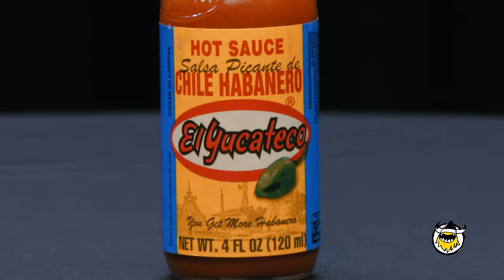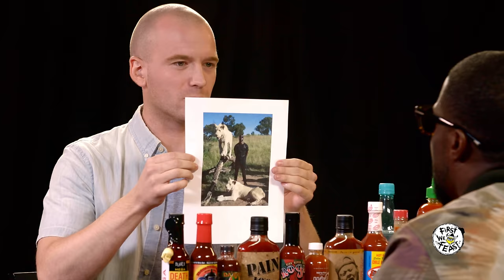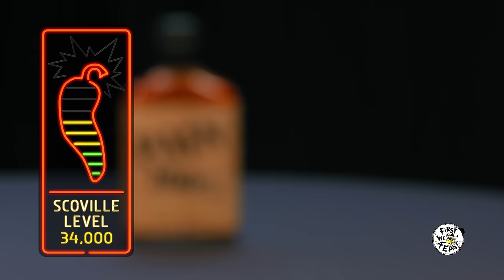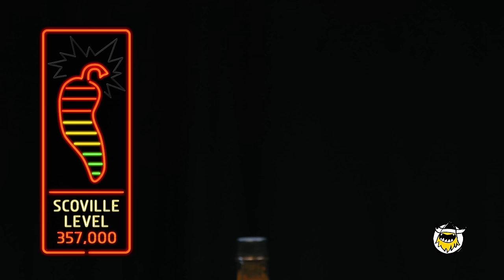Kevin Hart Catches a High Eating Spicy Wings | Hot Ones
As his history-making comedy special What Now? hits theaters, the biggest comedian in the game joins the biggest Internet wings show in the game for an extra-hot interview. Kevin Hart damn near loses his mind on the hot sauce, but that doesn't stop him from peppering in some motivational speeches, cracking jokes about DJ Khaled, and regaling Sean with some hilarious anecdotes about working at a male strip club. In Hart's own words, "We out here!"